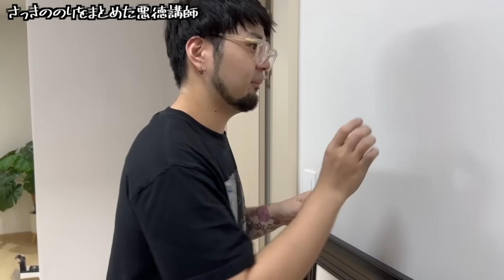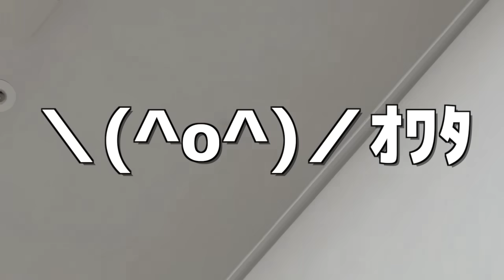なんでこんなに上手くいかないんだろう【韓国生活】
🐶PiGMEE KIDSオンラインストア🐶

서울특별시 강남구 논현로36길 25 3층 UNIQLANE japan team ( 유튜버 마큐리상사 담당자 )

【住所】
06296
UNIQLANE
3F, 25, Nonhyeon-ro 36-gil, Gangnam-gu, Seoul, Republic of Korea

【受取人名】
UNIQLANE japan team ( YouTuber Mercury )